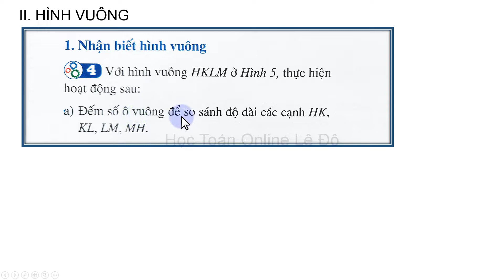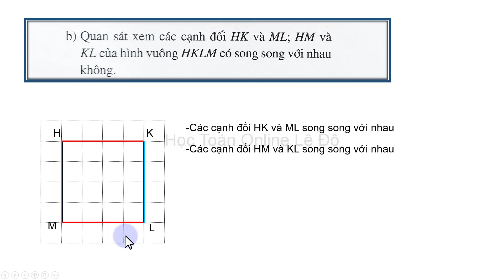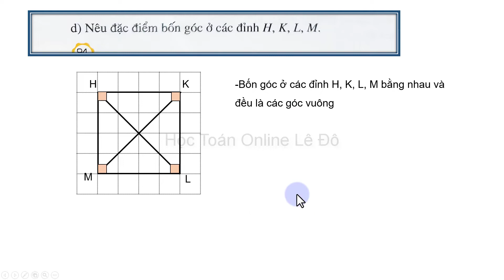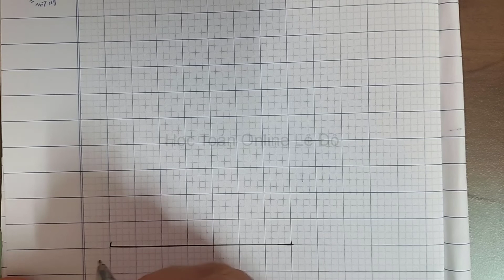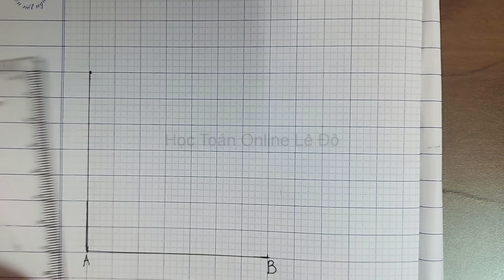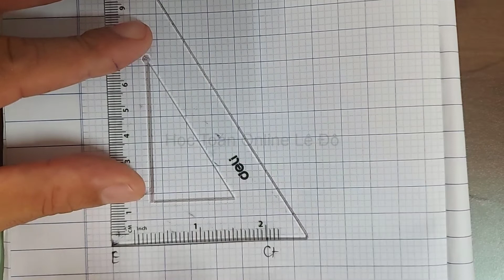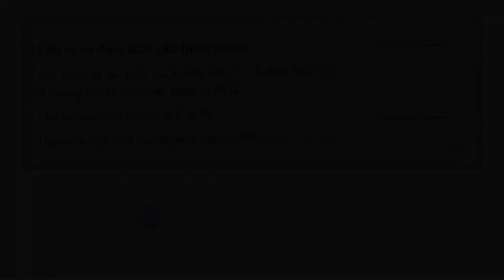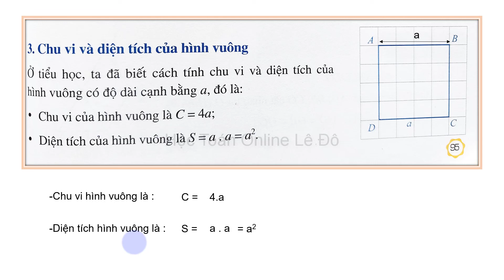Toán lớp 6 sách cánh diều |tập 1 chương 3| bài 1 trang 94 hình vuông |sách mới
Toán lớp 6 sách cánh diều tập 1 chương 3 bài 1 trang 94 hình vuông sách mới. Hình học sách cánh diều.